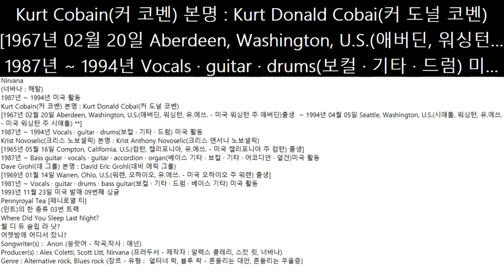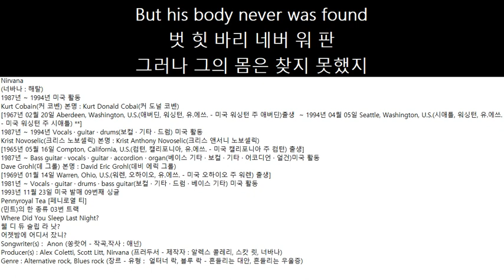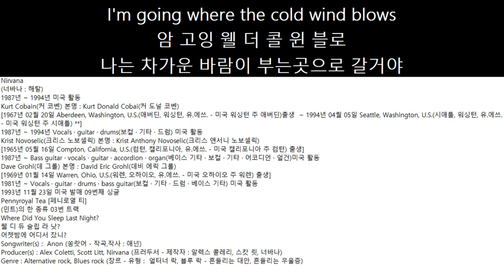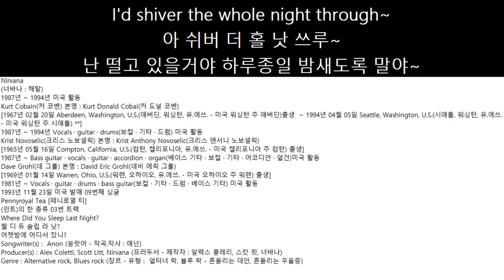1993년11월23일 미국 발매 Nirvana 08번 싱글 Pennyroyal Tea 03번 트랙 Where Did You Sleep Last Night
Nirvana
(너바나 : 해탈)
‎1987년 ~ 1994년 미국 활동
Kurt Cobain(커 코벤) 본명 : Kurt Donald Cobai(커 도널 코벤)
[1967년 02월 20일 Aberdeen, Washington, U.S.(애버딘, 워싱턴, 유.에쓰. - 미국 워싱턴 주 애버딘)출생  ~ 1994년 04월 05일 Seattle, Washington, U.S.(시애틀, 워싱턴, 유.에쓰. - 미국 워싱턴 주 시애틀) **]
1987년 ~ 1994년 Vocals · guitar · drums(보컬 · 기타 · 드럼) 미국 활동
Krist Novoselic(크리스 노보셀릭) 본명 : Krist Anthony Novoselic(크리스 앤서니 노보셀릭)
[1965년 05월 16일 Compton, California, U.S.(컴턴, 캘리포니아, 유.에쓰. - 미국 캘리포니아 주 컴턴) 출생]
1987년 ~ Bass guitar · vocals · guitar · accordion · organ(베이스 기타 · 보컬 · 기타 · 어코디언 · 얼건)미국 활동
Dave Grohl(데 그롤) 본명 : David Eric Grohl(데비 에릭 그롤)
[1969년 01월 14일 Warren, Ohio, U.S.(워렌, 오하이오, 유.에쓰. - 미국 오하이오 주 워렌) 출생]
1981년 ~ Vocals · guitar · drums · bass guitar(보컬 · 기타 · 드럼 · 베이스 기타) 미국 활동
1993년 11월 23일 미국 발매 09번째 싱글
Pennyroyal Tea [페니로열 티]
(민트)의 한 종류 03번 트랙
Where Did You Sleep Last Night?
웰 디 듀 슬립 라 낫?
어젯밤에 어디서 잤니?
Songwriter(s) :  Anon (쏭랏어 - 작곡,작사 : 애넌)
Producer(s) : Alex Coletti, Scott Litt, Nirvana (프러두서 - 제작자 : 알렉스 콜레리, 스캇 릿, 너바나)
Genre : Alternative rock, Blues rock (장르 - 유형 :  얼터너 락, 블루 락 - 흔들리는 대안, 흔들리는 우울증)
My girl, my girl, don't lie to me
마 걸, 마 걸, 돈 라 미
그대여, 그대여, 내게 거짓말 하지마
Tell me where did you sleep last night
텔 미 웰 디 듀 슬립 라 낫
지난 밤에 어디서 잤는지 내게 말해줘
In the pines, in the pines
인 더 판, 인 더 판
소나무 숲에서, 소나무 숲에서
Where the sun don't ever shine
웰 더 썬 돈 에버 샨
햇빛이 들지않는 어딘가에서
I would shiver the whole night through
아 우 쉬버 더 홀 낫 쓰루
나는 밤새도록 추위에 떨고 있을거야
My girl, my girl, where will you go
마 걸, 마 걸, 웰 윌 유 고
그대여,그대여, 어디로 가는거야
I'm going where the cold wind blows
암 고잉 웰 더 콜 윈 블로
나는 차가운 바람이 부는곳으로 갈거야
인 더 판, 인 더 판
웰 더 썬 돈 에버 샨
Her husbands a was hard working man
허밴 서 워 한 웍잉 맨
그녀의 남편은 열심히 일하는 남자였어
Just about a mile from here
저 밧 어 말 프럼 힐
여기서 1마일 떨어진 곳에서
His head was found in a driving wheel
힛 헤 워 판 인 어 드라 휠
그의 머리는 차 바퀴밑에서 찾았지만
But his body never was found
벗 힛 바리 네버 워 판
그러나 그의 몸은 찾지 못했지
마 걸, 마 걸, 돈 라 미
인 더 판, 인 더 판
웰 더 썬 돈 에버 샨
인 더 판, 인 더 판
웰 더 썬 돈 에버 샨
마 걸, 마 걸, 돈 라 미
인 더 판, 인 더 판
웰 더 썬 돈 에버 샨
In the pines, the pines
인 더 판, 더 판
소나무에는 소나무가 있어
The sun, the shine
썬, 샨
그 태양, 그 햇빛
I'd shiver the whole night through~
아 쉬버 더 홀 낫 쓰루~
난 떨고 있을거야 하루종일 밤새도록 말야~
땡 큐
고마워